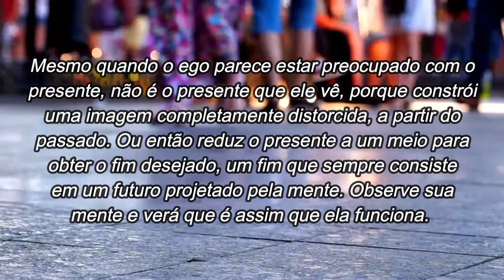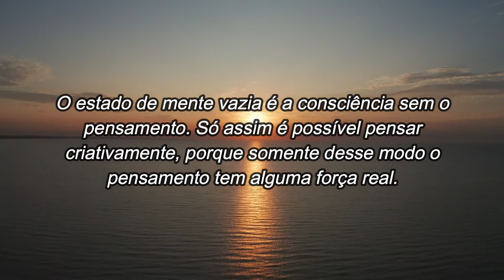Programa 107 - Os Mestres do Caminho Direto - Eckhart Tolle - Elevando-se acima do Pensamento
Vamos abordar neste programa sobre o sábio Eckhart Tolle, nos seus ensinamentos, e a prática de libertarmos de nossas mentes conflituosas, sem direção e a causa do desequilíbrio humano. Seus ensinamentos que refletem uma ampla variedade de tradições, como nos ensinamentos do Zen Budismo, Sufismo (do poeta Rumi), Hinduísmo (Advaita Vedanta), dos escritos do Mestre Eckhart e da Bíblia.

Referências Bibliográficas :

TOLLE, Eckhart. Praticando o Poder do Agora.